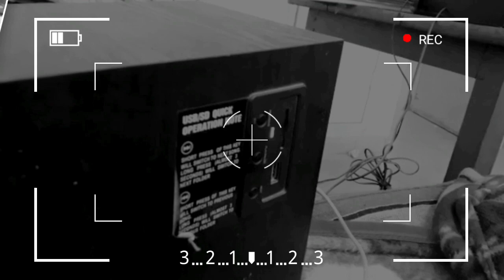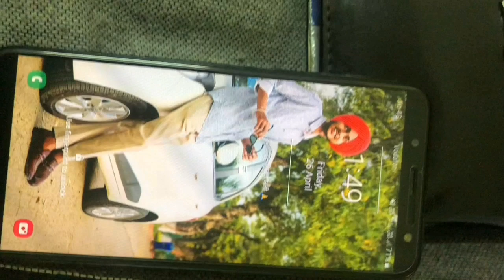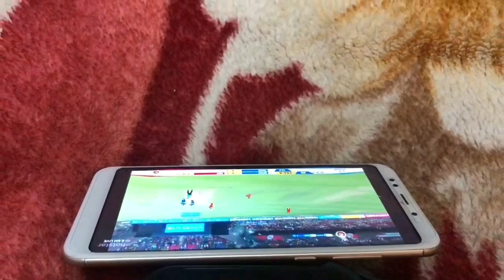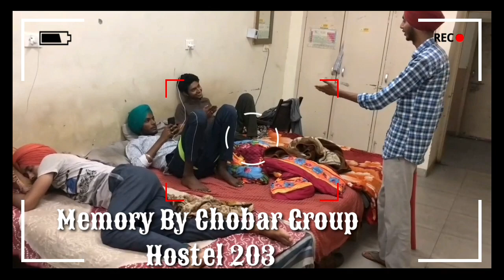HOSTEL LIFE | 3RD/LAST EPISODE | REALITY | PUNJABI WEB SERIES | GOLD RECORDS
Directed and Edit / Video By Gursewak goldy
Any Enquiry or Upload Contact (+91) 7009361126

Gold Records Presents

HOSTEL LIFE
3rd and Last Episode

Video By Chobar Group (203)

Director - Gursewak Goldy

Video Editor - Gursewak Goldy

Design By - Gursewak Singh

Producer - Love Sandhu

Manger - Sukhnandan Kamboj

Cameraman - Raj Gupta / Javid Sultan / Sukhwinder Sukhi

Starcast - All Hostelers
* Sukhnandan Kamboj 👇

criticisms, comment, news reporting, teaching, scholarship